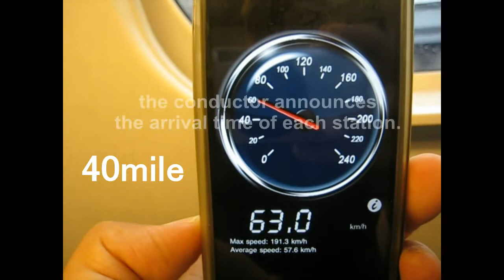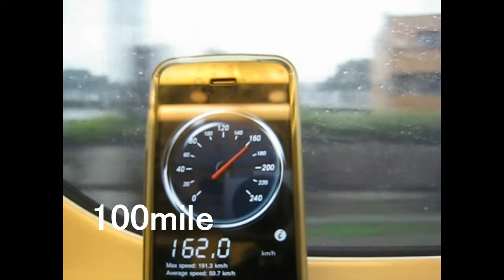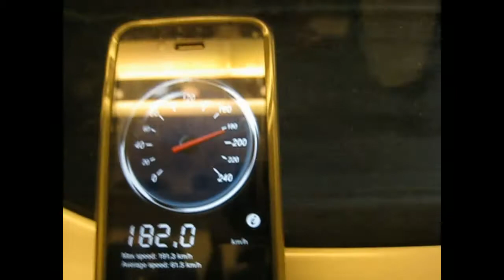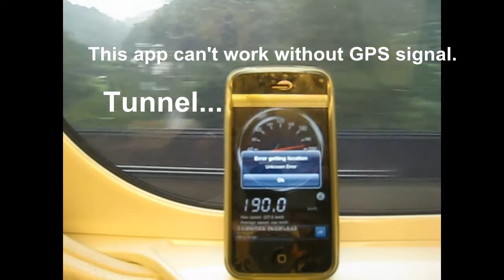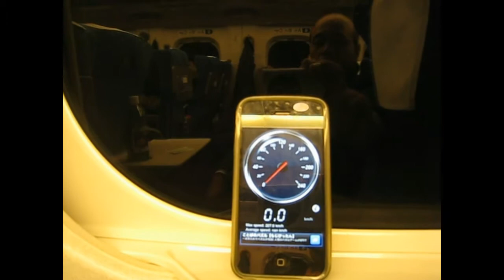NOZOMI with iphone app the acceleration bullet train Shinkansen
I observed the changes in speed　of the bullet　train NOZOMI super express　Shinkansen with the iphone app.